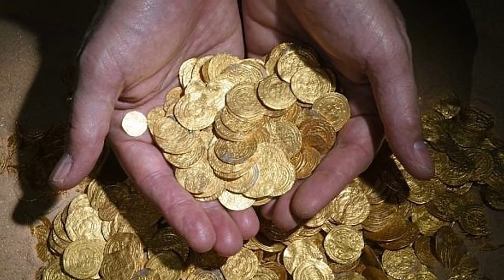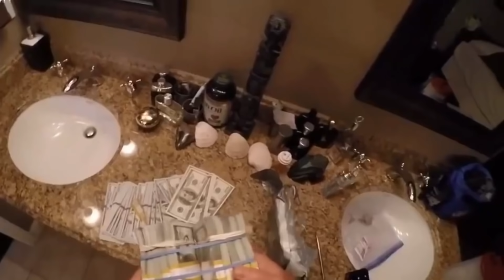9 การค้นพบที่น่าขนลุกใต้ท้องทะเลลึก (ลึกลับมาก!!)